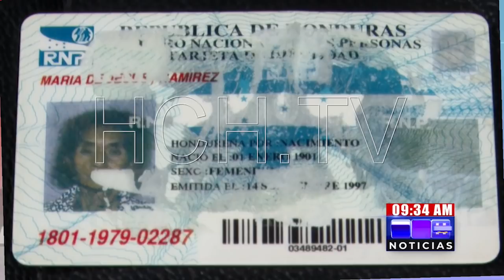¡Histórico! Por primera vez en televisión nacional, la mujer más longeva del mundo llega a HCH